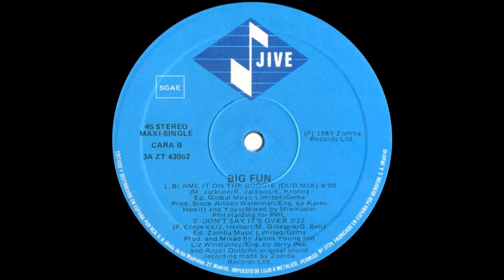Big Fun - Blame It On The Boogie (Dub Mix) 1989